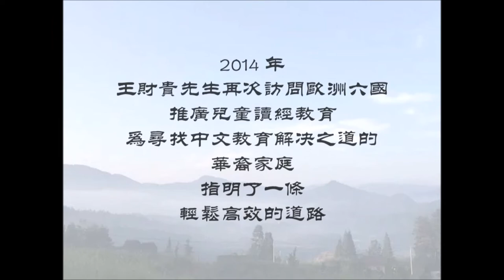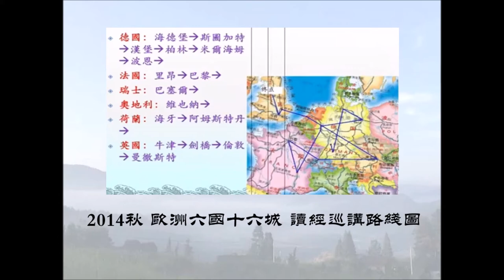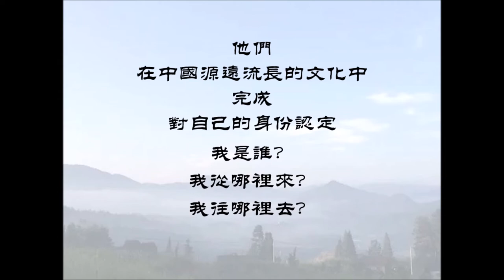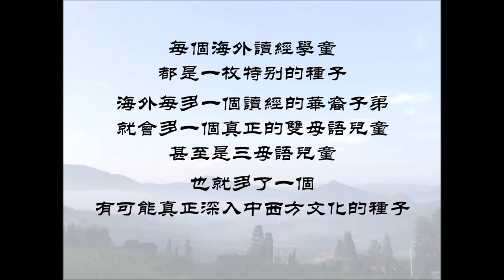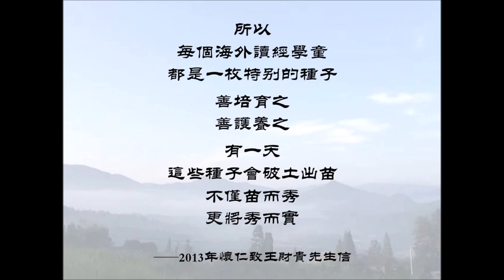欧洲读经风景